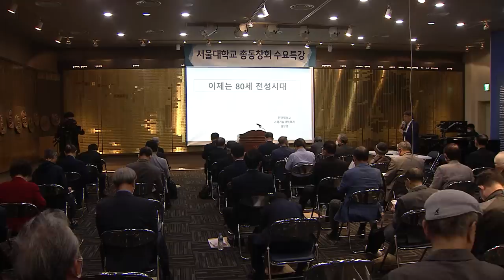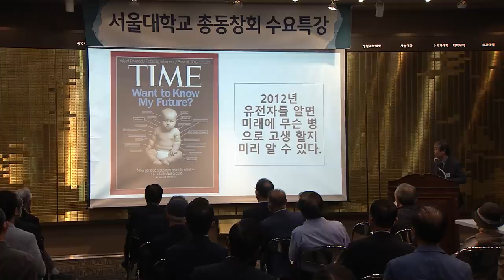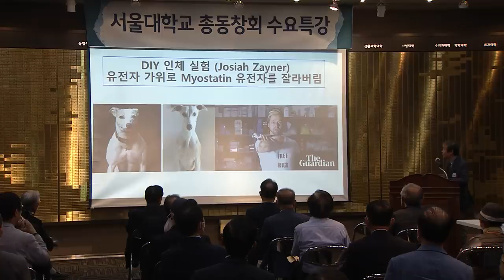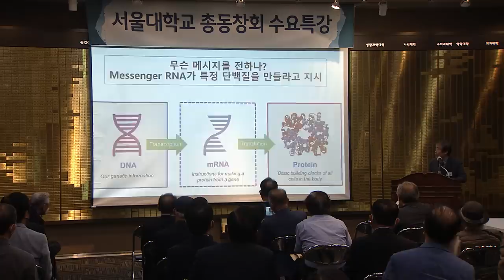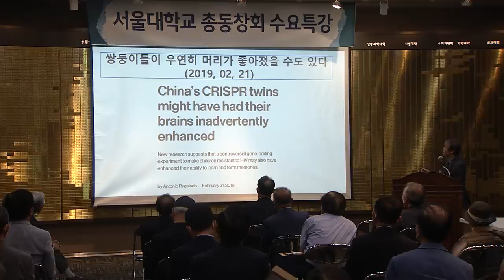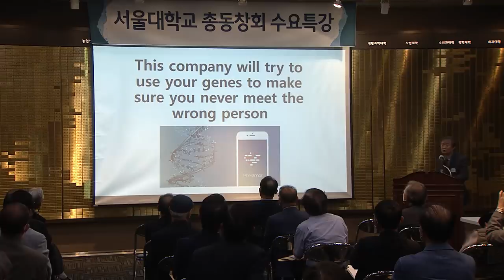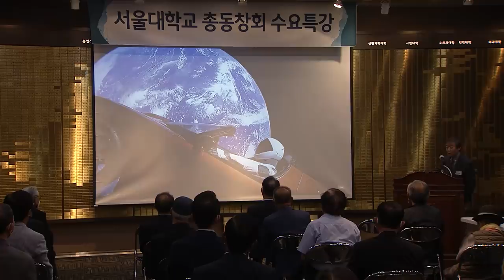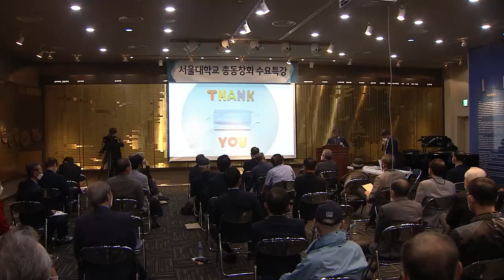2021.05.26 수요특강ㅣ이제는 80세 전성시대 입니다ㅣ김창경 한양대 교수ㅣ서울대학교총동창회 수요특강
매월 네 번째 수요일 오전 7시 30분, 분야별 전문가 및 화제의 저자를 초청하여 특별 강연을 듣는 유익한 시간을 마련하였습니다.

5월은 김창경 한양대 교수님의 '이제는 80세 전성시대입니다' 입니다. 많은 시청 바랍니다.